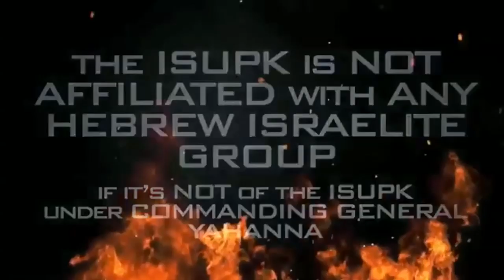THE HUG THAT SHAMED AN ENTIRE NATION